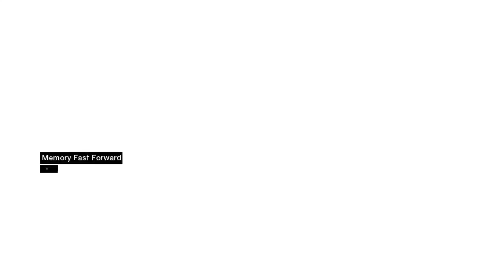Assassin's Creed: Episode 16 - The Blood of a Regent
This is of course the following video from episode 15 of this game. I really encourage all of you guys who are watching this and still haven't played this game to go ahead and buy it, because it is really fun!

Game: Assassin's Creed
Publisher: Ubisoft